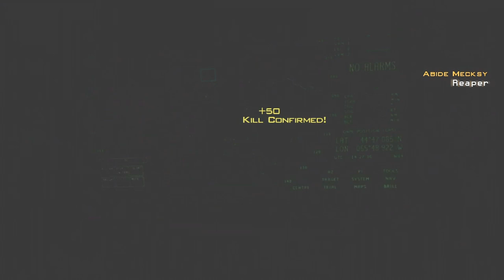MW3 | KC 34-3 With The ACR! Plus I Talk About My Favorite Rapper!